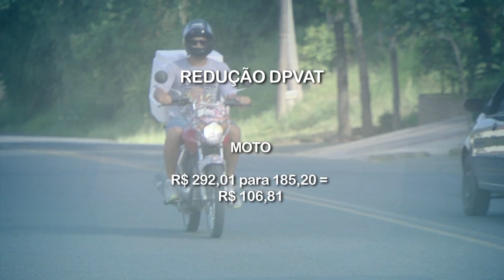Seguro DPVAT será 37% menor em 2017